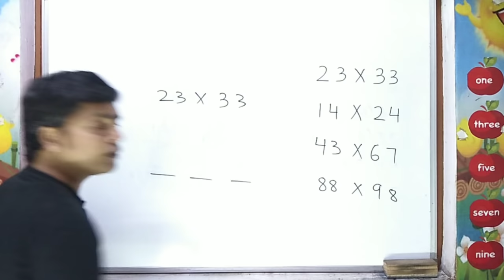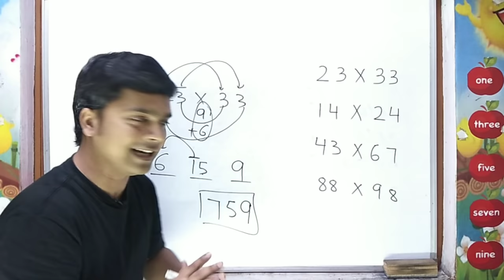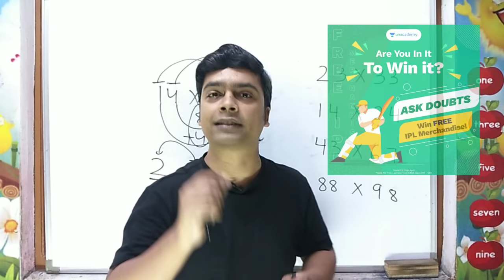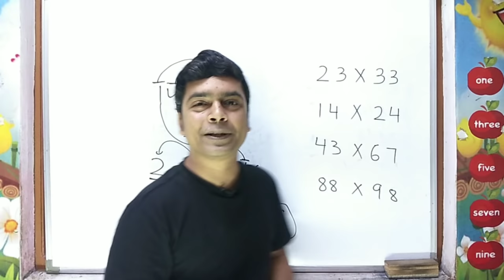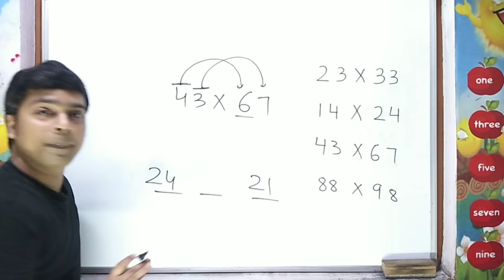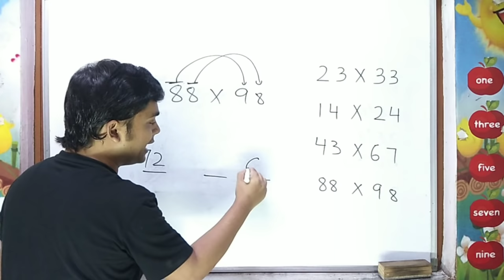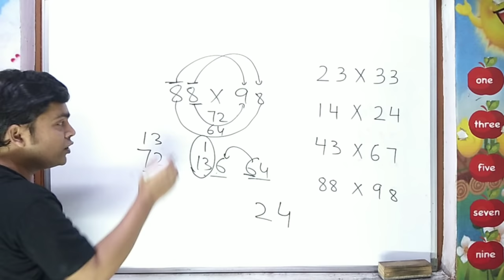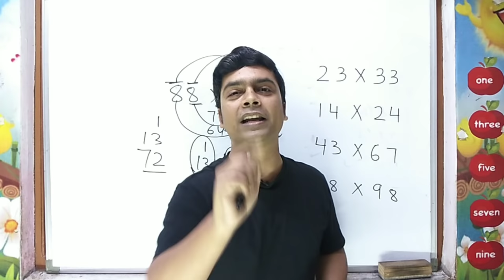Multiplication Tricks | multiply any two digit numbers | Shortcut Trick for Multiplication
Use Code : ISM
Win IPL Merchandise for FREE! Keep Asking Doubts, Download the Unacademy App!

Hello Friends
In this video following points will be covered
1.Multiplication Trick
2.Multiply any two digit numbers easily
3. Shortcut Trick for Multiplication
4. Best trick for multiplication
5. multiply 2 digit by 2 digit numbers
6. multiply any two consecutive numbers
5. Maths trick by imran sir